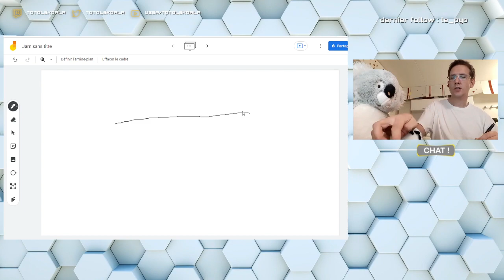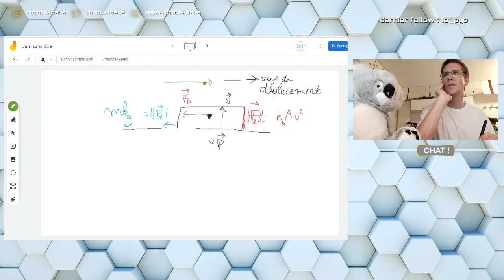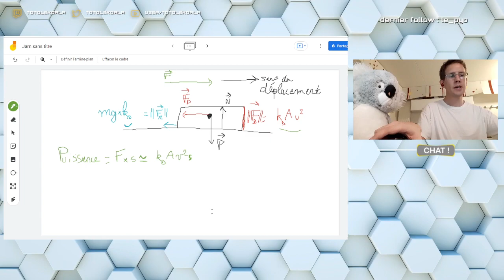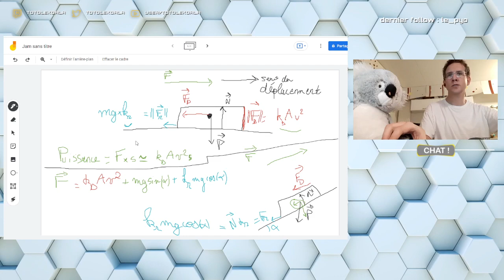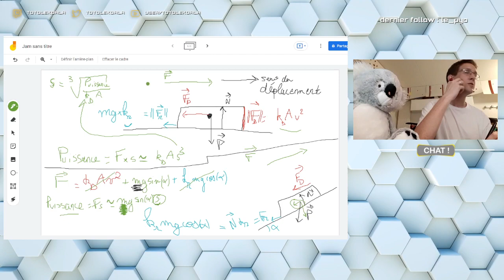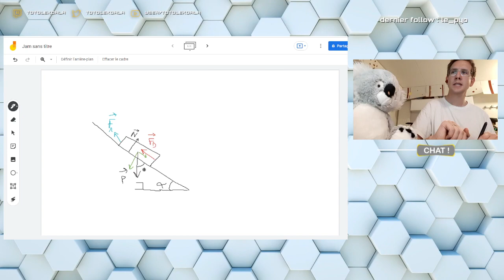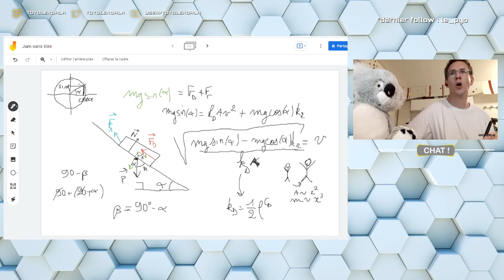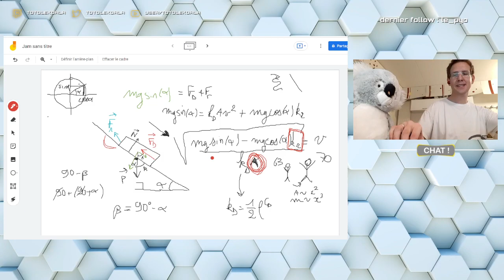Quoi de neuf docteur(s) : Pourquoi Bob bat Thibaut en descente